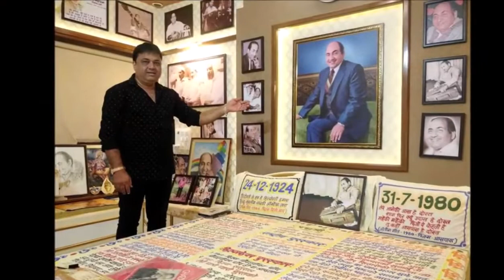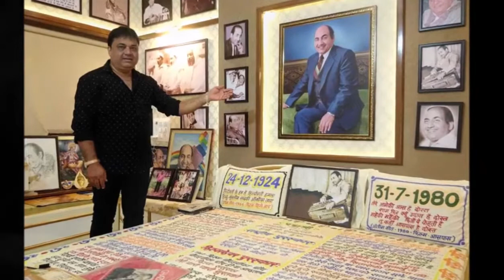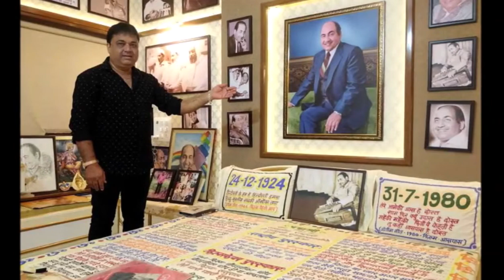मुहब्‍बत की मूरत मीना कुमारी और उनकी बेचैन लव स्‍टोरी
मुझे मुहब्बत से मुहब्बत है!' और फिर उनको ही मुहब्बत न मिले तो जिंदगी फिर जिंदगी कहां रहती है. वो बस एक उम्र की तरह हो जाती है जिसे सिर्फ गुजार दिया जाता है. जीया नहीं जाता. 'महजबीं बेगम' यानी 'मीना कुमारी' ने भी जिंदगी गुजारा ही जीने की कोशिश में. जिसे अपना सरमाया चुना उसी ने उसे जिंदगी की धूप में झुलसने को छोड़ दिया. ऐसा नहीं है कि महजबीं को मुहब्बत नहीं हुई. उन्हें मुहब्बत हुई थी. जिससे हुई निकाह भी उसी से किया. मगर वो जो नसीब में नहीं लिखा हो तो साथ होकर भी साथ को तरसते हैं न, महज़बीं के साथ भी वही हुआ. बात उन दिनों की है जब 'महल' फिल्म को निर्देशित करने की वजह से रातों-रात स्टार बनें कमाल अमरोही की तस्वीर किसी मैगजीन में छपी. मीना कुमारी ने देखा. तस्वीर के साथ नीचे निर्देशक और 'लेखक' लिखा हुआ था. वही लेखक जहन में उतर गया मीना के. बिना किसी मुलाकात के मन ही मन चाहने लगी थी उस अजनबी को.

बाद में किसी मित्र के जरिये कमाल और मीना मिले. कमाल ने तब अपनी अगली फिल्म के लिए उन्हें साइन किया. जिसका नाम अनारकली रखा था. ये और बात है कि कम बजट के चलते वो फिल्म कभी न बन पायी मगर मीना और कमाल एक दूसरे के साथ बंध गए हमेशा के लिए. जब कमाल ने मीना कुमारी को बतौर अभिनेत्री अपने फिल्म के लिए चुना उसी के कुछ दिन बाद मीना कुमारी का एक छोटा सा एक्सीडेंट हो गया. मीना अब पुणे के एक अस्पताल में भर्ती थी और कमाल मुंबई में रह गए.

लेकिन इश्क रूह को खींचता है अपनी तरफ

आख़िर कब तक लड़ती और किससे लड़ती
आप एक बार जिससे मुहब्बत कर लेते हो उससे नफरत कहां कर पाते हैं. आप समझते हैं कि बदल लेंगे उस शख़्स को अपने प्रेम से, उसे समझा देंगे मायने प्रेम के लेकिन जब आप कुछ भी नहीं कर पाते हैं तब आप 'महजबीं बेगम' बन जाते हैं और एक नहीं जाने की उम्र में चले जाते हैं इस दुनिया से उस दुनिया में जहां से कोई लौट कर नहीं आता.

महजबीं जो अगर आप होती तो आज 86 साल की सबसे खूबसूरत स्त्री होती. मगर आप नहीं हो कर भी हैं यहीं इस दुनिया में. आप उन दिलों में नशा बन कर उतरती हैं जिनकी रूह मुहब्बत से बंधी रहती है. दिन मुबारक हो 'बेगम साहिबा!'